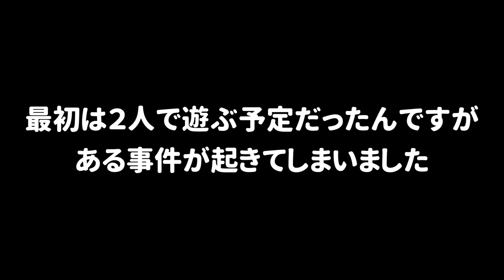ひれおさんごめんね。うなちゃんに事故が起きました。【スプラトゥーン３】